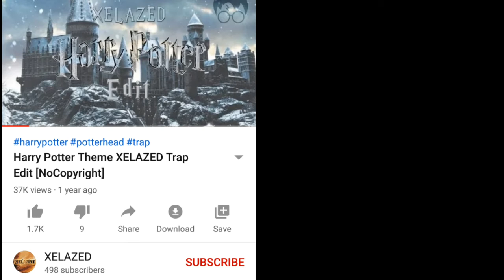HAGRID : IF I WAS HARRYPOTTER # HOGWARTS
Another Reface HAGRID from harry potter

link below for xelazed channel page